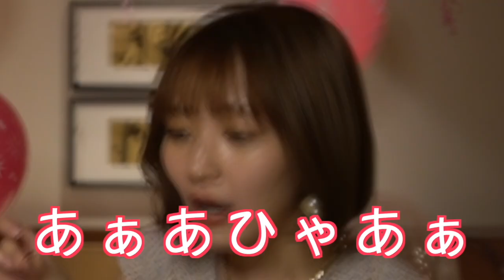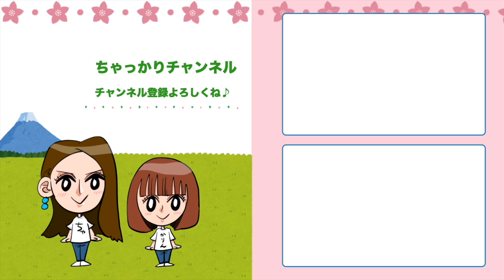【前編】お誕生日会お泊まり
6月9日にりちゃなが誕生日を
迎えました〜〜！！！おめでとう🧁

誕生日当日の様子を撮影しました。
お部屋めちゃくちゃかわいいですよね！
長すぎたので今回は前編、後編の
２回に分けてお届けします。

りちゃなこれからもよろしくね❤︎
皆様からもよろしければ
おめでとうコメントしていただけると
とっても喜びます👼🏻

SNSも気が向いたら見てください🐰🤍